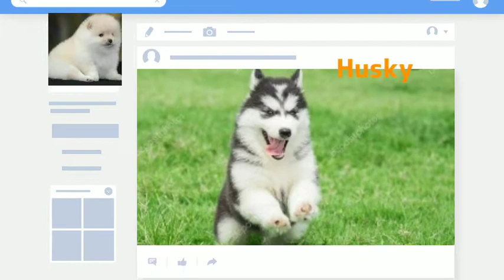All breeds available 🐕 at radhika pets